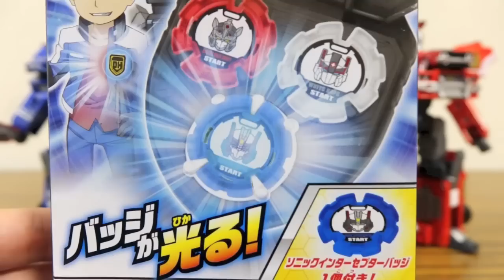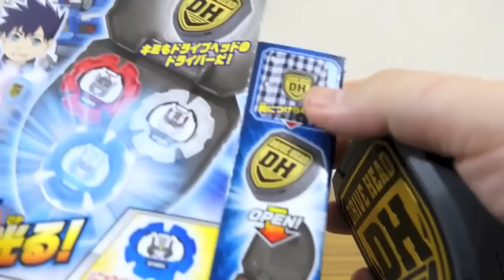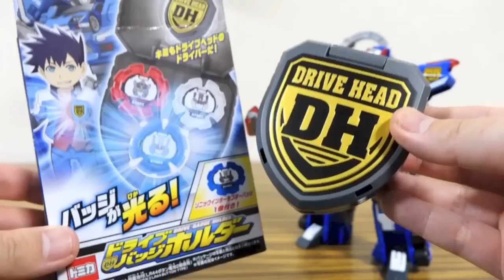ソニックインターセプターバッジが発光！ドライブバッジホルダー レビュー！トミカハイパーレスキュー ドライブヘッド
ドライブヘッド おもちゃ/タカトミ公式